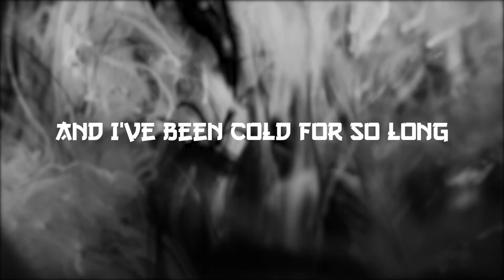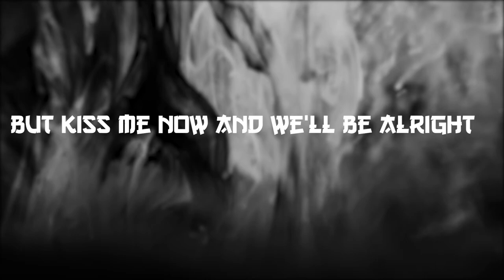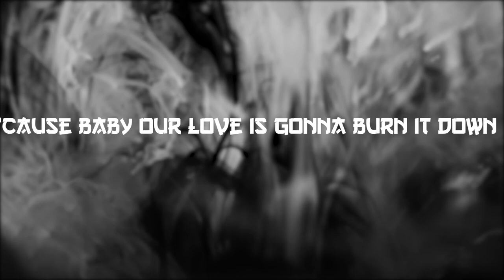Robin Hustin & Jessica Chertock - Burn it Down [Slowed+Reverbed+pitched] [Lyrics] [NCS Release]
Lyrics:

One look, the heat is rising
And I've been cold for so long
One touch and we're igniting
Setting fire to it all
You know these flames ain't going down
This building is crumbling to the ground
Don't think that we can stop it now
'Cause baby our love is gonna burn it down
Don't think I wanna stop it now
One spark, I feel your lightning
Blazing up through the darkest nights
Hold your breath babe, the smoke is climbing
But kiss me now and we'll be alright